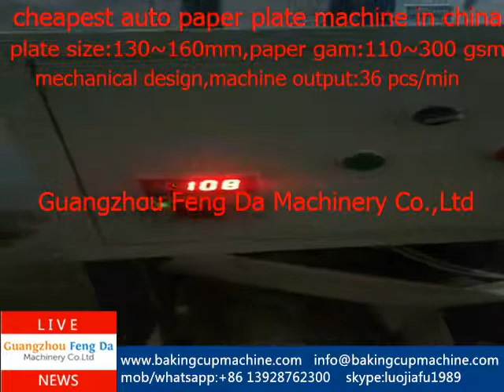automatic paper plate making machine cost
cheapest auto paper plate machine in China,only FOB USD 2200(include 1 set mold)
uangzhou Feng Da Machinery Co.,Ltd